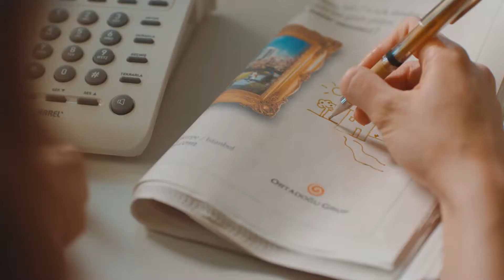Resim İstanbul // TVC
Production Company: 36mm Film Network
Agency: Galya Reklam Ajansı
Producer: Selim Bilgiç, Nazlı Bilgiç

Director: Serdar Işık
DOP: Özgür Eken